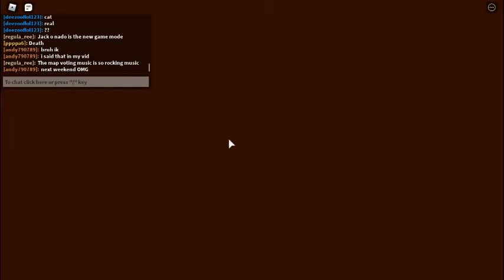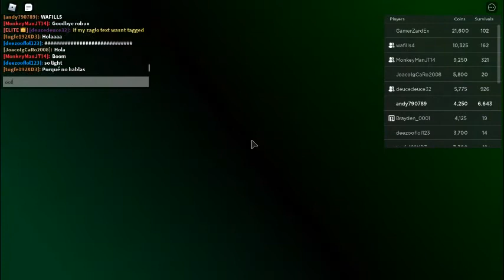Roblox TAU: Your Doom in halloween update